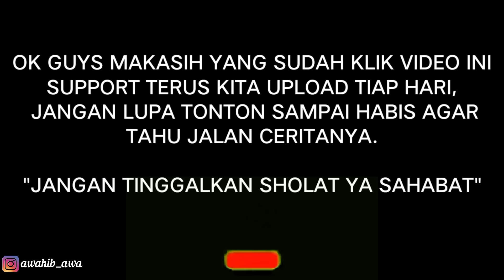PENGAMEN SULTAN DISAWER JUTAAN SAMA TIGA BIDADARI❗MINTA DI SERIUSI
Hallo guys Jangan lupa nonton videonya sampai habis, Semoga kalian terhibur
Dan jangan lupa juga sharee yaa sahabat